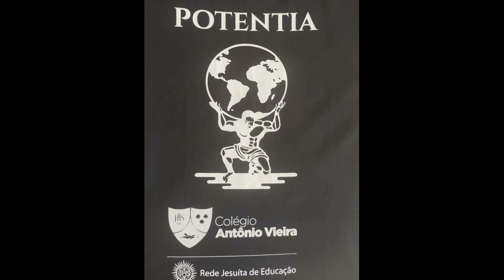O que é Potentia?